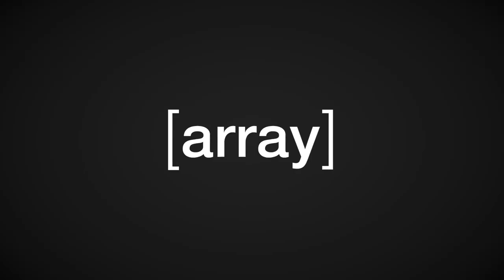Company Lunch Is Back!| Journey to $100 Million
For many years, since Erik started his own agency before Array Digital, he started taking his staff out to lunch every 2 weeks. At the time, his staff didn’t have a really strong sense of team because of the staff augmentation style his business model had. For that reason, he invented company lunch.

Since then, we’ve gone to company lunch every two weeks on a Thursday and had lunch on the company. But when COVID hit in March, we couldn’t get together and have lunch so we decided to do virtual company lunch. We would play games and have a theme, obviously bring your own food. It worked well especially for the employees who don’t normally get to participate in company lunch as now we have more employees who don’t work remotely than those that do.

Then, about 2 months ago, we’ve been having company lunch but modifying it by eating outdoors. It’s a great time to let your guard down and have a good time with your coworkers regularly. It’s a great way to build the team up so think about taking your own company out to lunch outside.

🔔 TURN ON THE BELL for notifications when a new video is uploaded